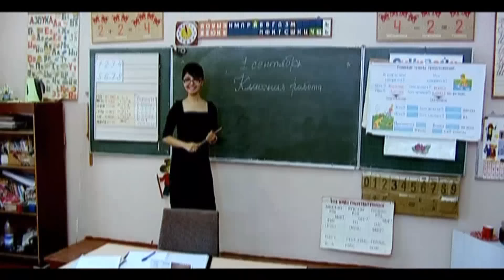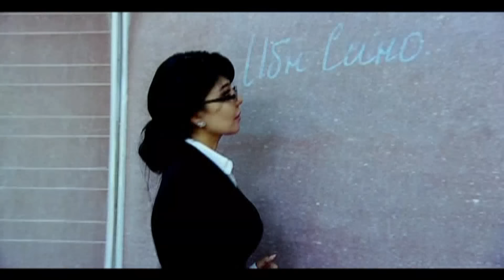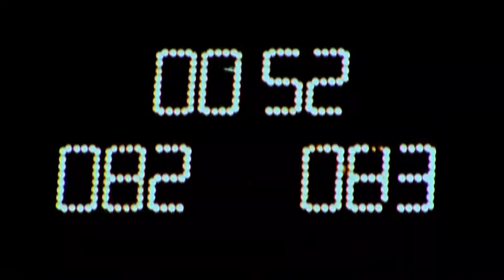Shahzoda & Shaxriyor - Birinchi sevgi | Шахзода ва Шахриёр - Биринчи севги